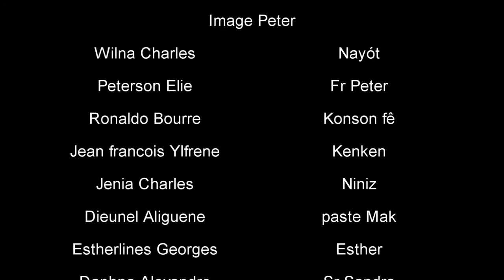Films haitian complet MWEN SE YON CHWAZI PA EZILU (Full Movie Haitien